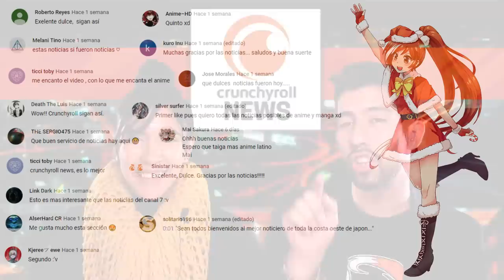Detective Pikachu, Final Fantasy XV, Owarimonogatari, Hunter x Hunter, Eureka Seven | CR NEWS Ep 53